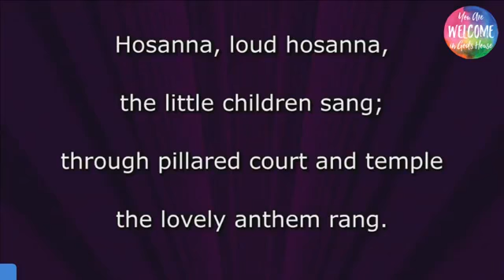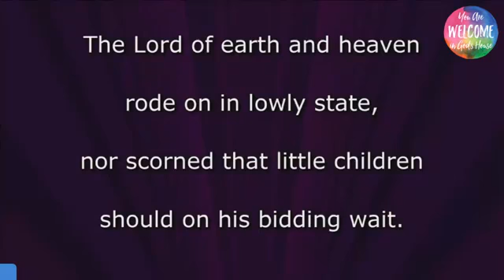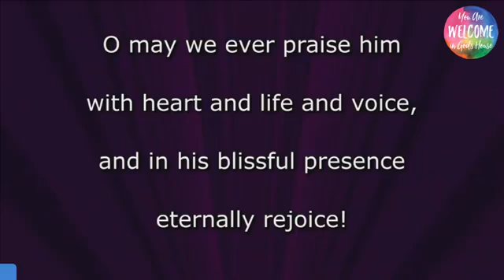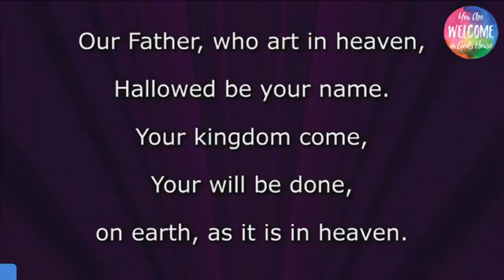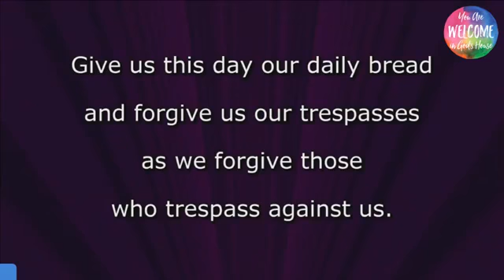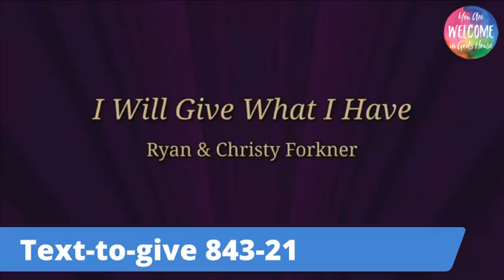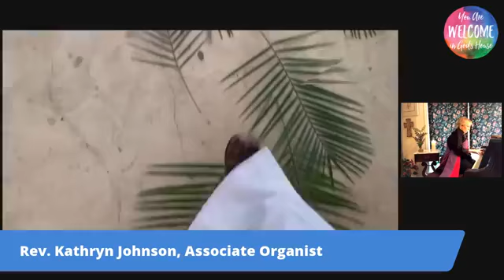Sunday Morning Worship, April 5, 2020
Palm Sunday, April 5, 2020

All words and music used by permission under One License A-728471 and CCLI #20325199 (streaming).